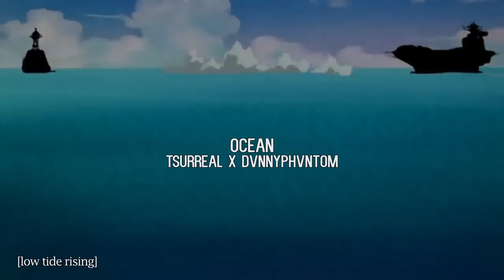[FREE] Juice WRLD x Trippie Redd Type Beat 2018 | "Ocean" (Tsurreal x DVNNYPHVNTOM)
📝 Must credit (Prod. Tsurreal x DVNNYPHVNTOM) within the Title or Description.